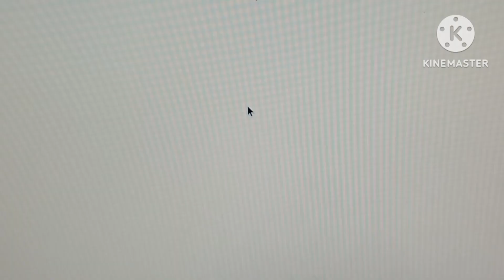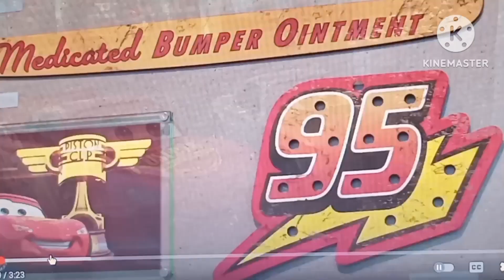"Cartoon Story 2" Part 8 - The Truth About Lightning's Group.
Special Thanks To @princesspeach7015. for helping me out with this part!

Cast:
Spongebob Squarepants as Buzz Lightyear
Sheldon J. Plankton (Spongebob Squarepants) as Evil Emperor Zurg
Mike Wazowski (Monsters, Inc) as Rex
Lightning McQueen (Cars) as Woody
Mr. Incredible/Bob Parr (The Incredibles) as Sarge
Manny (Ice Age) as Hamm
Shaun The Sheep as Bo's Sheep
Sally Carrera (Cars) as Bo Peep
Sonic The Hedgehog as Mr. Potato Head
Amy Rose (Sonic) as Mrs. Potato Head
Prince Charming (Shrek 2 And Shrek The Third) as Al McWhiggin
Toby The Tram Engine (Thomas & Friends) as Slinky Dog
The Incredibles as Sarge's Soldiers
Wreck-It Ralph as Rocky Gibraltar
Dug (Up) as Buster
Bart Simpson (The Simpsons) as Andy Davis
Marge Simpson (The Simpsons) as Mrs. Davis
Lenny (Shark Tale) as Mr. Shark
Monkeys (Madagascar) as Barrel Of Monkeys
Riot (Venom) as Trash Can Toys
Pingu as Wheezy
Skunk (Skunk-Fu!) as Etch
Baymax (Big Hero 6) as Mr. Spell
Tow Mater (Cars) as Bullesye
Twilight Sparkle (My Little Pony: Friendship Is Magic) as Jessie
Dr. Eggman (Sonic) as Stinky Pete, The Prospector

I Own Anything!